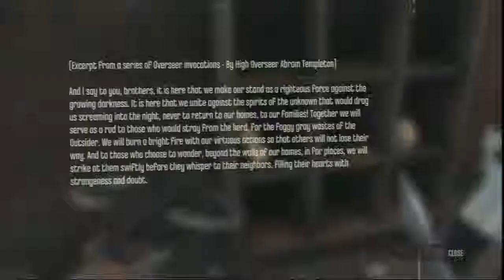Lettuce play Dishonored part 3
. I play through Dishonored a game where the bubonic plague takes place in like the 1800s or some shit but they have vaporizing forcefields for some reason, also the main character once a very honored individual gets dishonored (elbows your side x2) by bein' framed for the killing of the emperess.

Thumbnail background art by John Doe